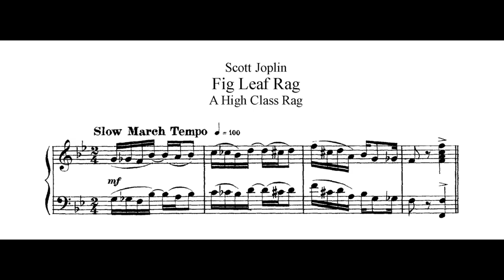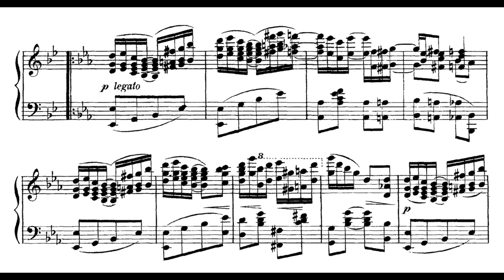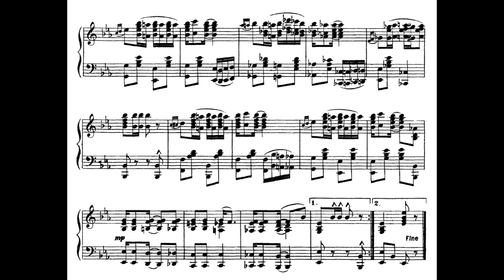Scott Joplin - Fig Leaf Rag: A High Class Rag (1908)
American ragtime composer Scott Joplin’s “Fig Leaf Rag” was written and published in 1908, during his New York City period in which he tried to procure enough funding to publish and stage an opera.  The “Fig Leaf Rag” is one of Joplin’s most difficult ragtime pieces, owing to the passages in the second and third strains consisting of bouncing octaves and thirds.  As for the structure, the piece is in ABACD form, containing five sections with four strains.  It begins in B-flat Major, and progressively modulates to E-flat Major by the second to last strain.

Date: 1908
Performer: Richard Dowling on piano